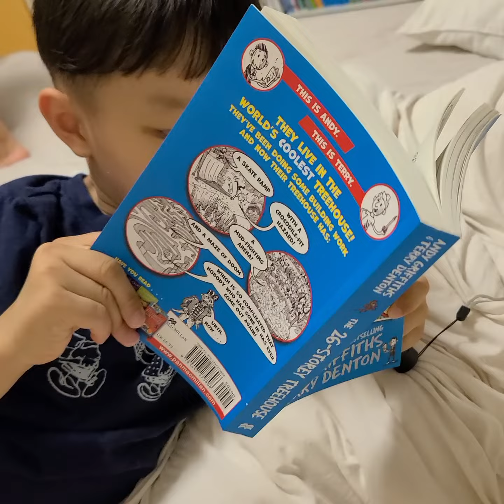최재하5살 아빠포즈 따라하기 최지후6살 지후는 트리하우스 책 7월